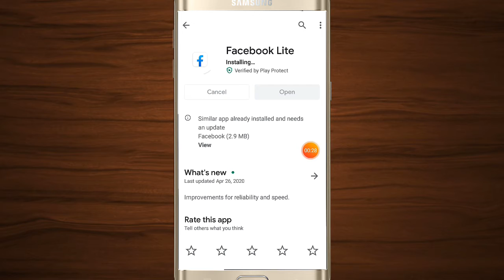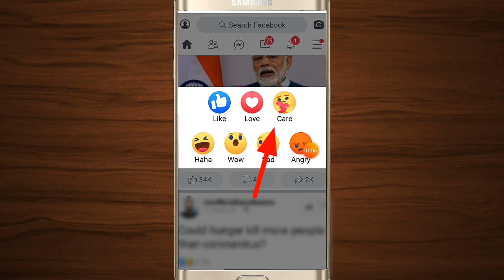How to Enable care React Emoji in facebook.How to get care React emoji in facebook lite.